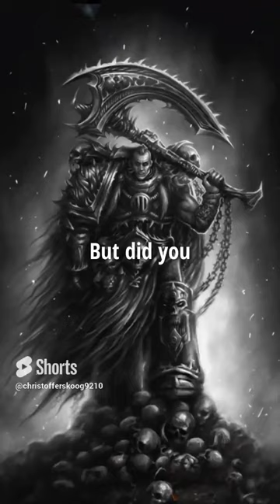Khârn the Betrayer: The True Story Behind the Betrayal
Discover the dark origins of Khârn the Betrayer, the most feared champion of chaos in the Warhammer universe. Find out what led to his infamous title on the icy battlefield of Skalathrax, where his brutal decision changed the course of battle and marked him as the ultimate traitor. A tale of fury, fire, and betrayal that reshaped the fate of the World Eaters. Witness the legend unfold in this gripping Warhammer lore short.

If you see artwork you have created in this video and would like to be credited, message me.

Warhammer 40,000 and it's characters are all Trademarks of Games Workshop Ltd.
Games Workshop does not endorse nor support Christoffer Skoog.